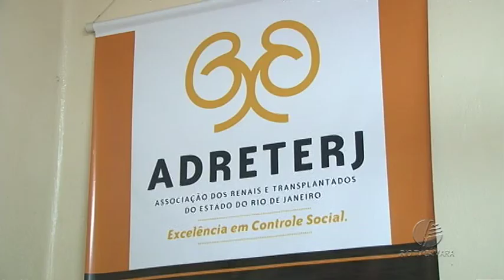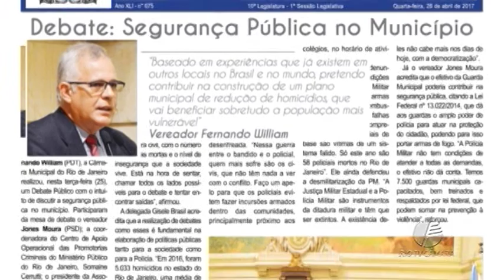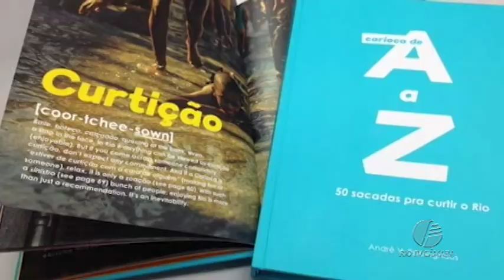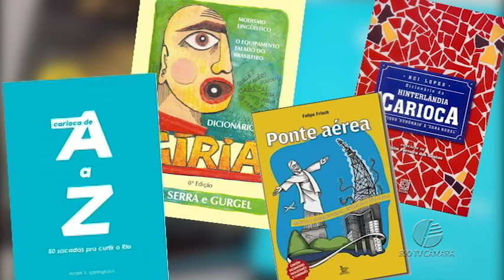Câmara Rio Notícias - Edição 37 - 26/04/2017